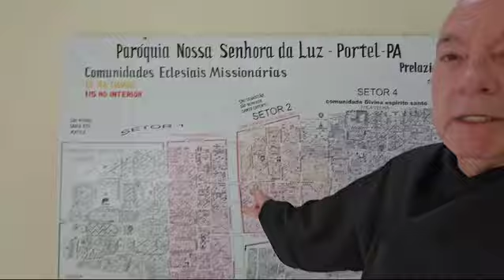Conheça a realidade de Portel na Ilha do Marajó.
🇧🇷🌍✨ Mês das Missões: Vamos para a Ilha do Marajó! ✨🌍 Neste mês especial, queremos te levar até as nossas missões na Ilha do Marajó! 🏝️ Junte-se a Frei Roberto Mason e conheça a realidade de Portel, no Pará, um lugar de desafios e muita fé. 🙏✨ Descubra como o amor e a dedicação estão transformando vidas e trazendo esperança para essa comunidade. 🤲💙

Venha com a gente nessa jornada missionária e inspire-se! 💫

🇪🇸🌍✨ ¡Mes de las Misiones: Vamos a la Isla de Marajó! ✨🌍En este mes especial, queremos llevarte a nuestras misiones en la Isla de Marajó. 🏝️ Únete al Fraile Mason y conoce la realidad de Portel, en Pará, un lugar lleno de desafíos y mucha fe. 🙏✨ Descubre cómo el amor y la dedicación están transformando vidas y trayendo esperanza a esta comunidad. 🤲💙

¡Acompáñanos en este viaje misionero e inspírate! 💫